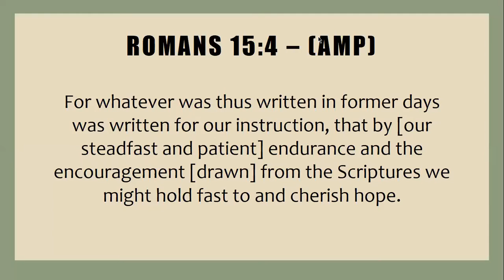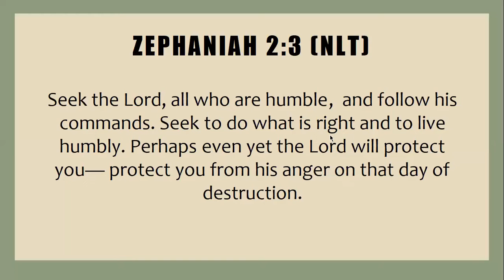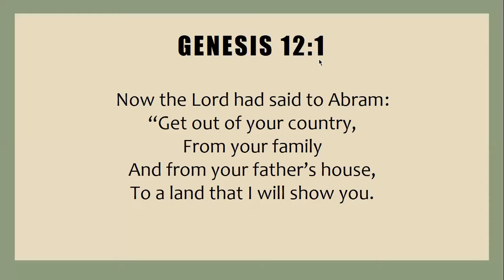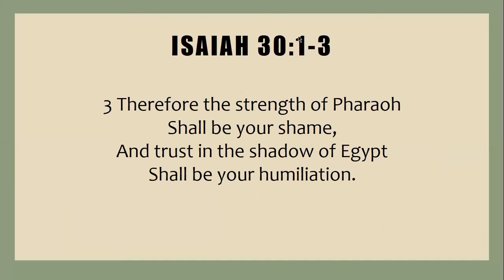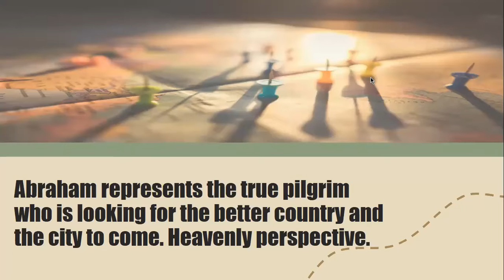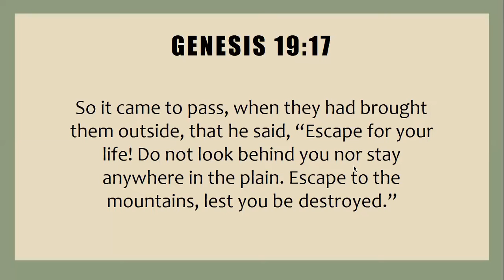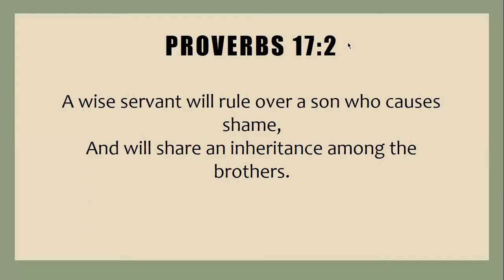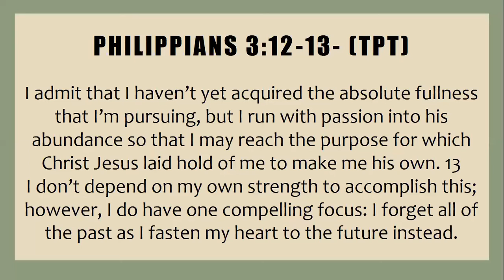Exposition on Biblical Characters - Pastora Loren Grace Artiaga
I admit that I haven’t yet acquired the absolute fullness that I’m pursuing, but I run with passion into his abundance so that I may reach the purpose for which Christ Jesus laid hold of me to make me his own. I don’t depend on my own strength to accomplish this; however, I do have one compelling focus: I forget all of the past as I fasten my heart to the future instead. - Philippians 3:12-13- (TPT)